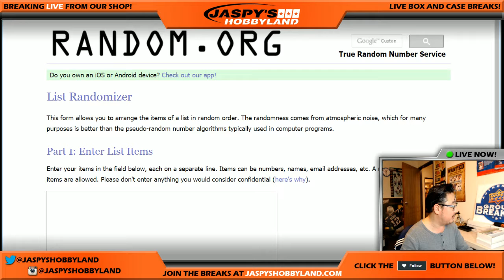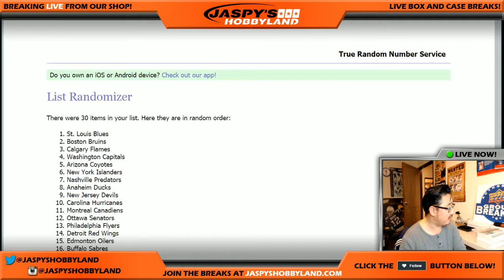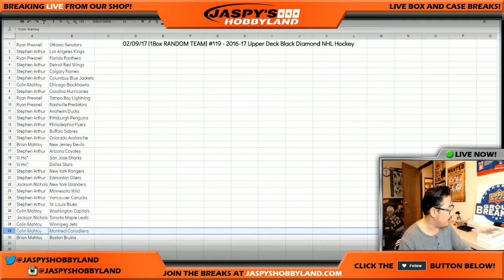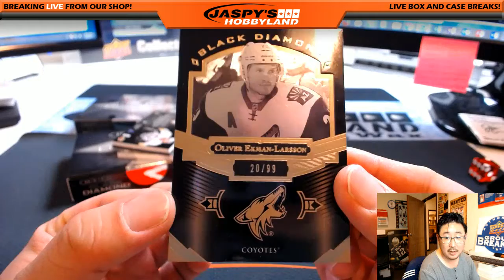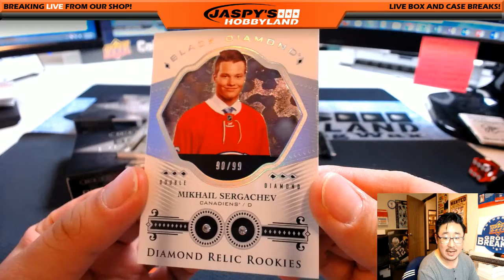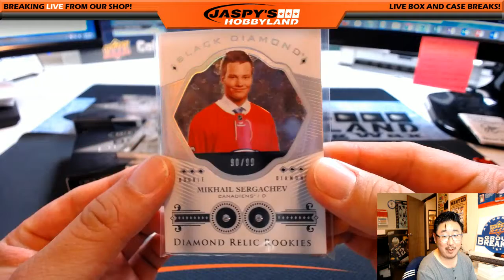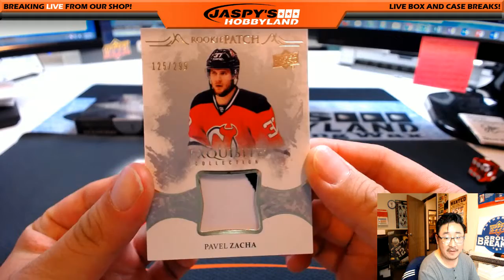02/09/17 [1Box RANDOM TEAM] #119 - 2016-17 Upper Deck Black Diamond NHL Hockey